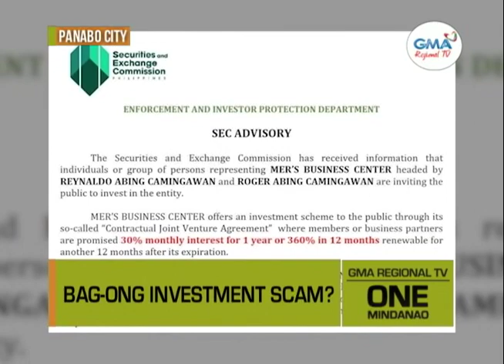One Mindanao: Scam?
Tulo ka kanhi mga sakop sa KAPA Community Ministry founder nga si Pastor Joel Apolinario, ang gidakop sa Panabo City, Davao del Norte, human kini nagpaluyo sa laing investment scheme.